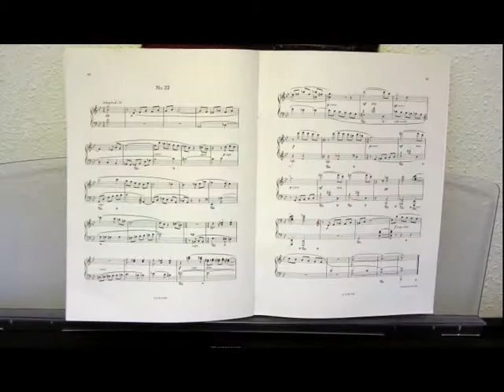PedalUnit.avi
A home-made pedal unit for the Yamaha P95/P85 keyboard. I hope that the images may help as indications to build the pedal unit. The plug is a mini-DIN. The cord of and old computer mouse may be adequate if it have a separated shield wire. Note that sustain pedal have two switchs and also two springs, one soft (reverb) and other hard for true sustain.
The audio track is Prelude n. 22 of Shostakovich Op. 34.